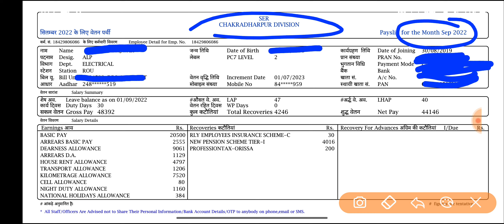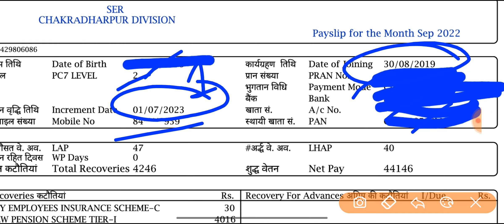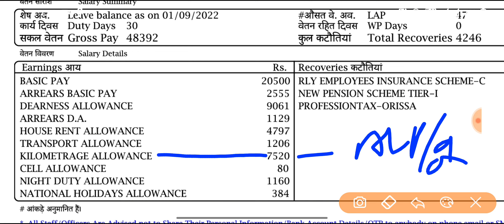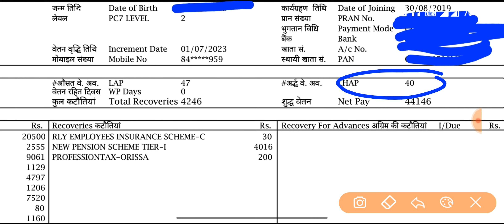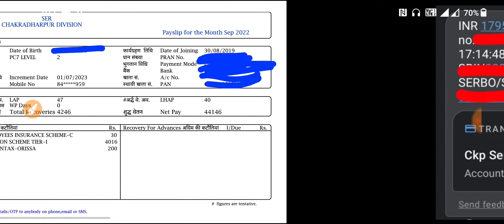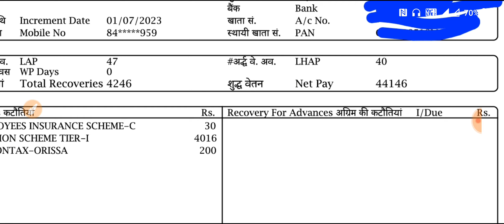Railway ALP Salary Full Details || September Month Salary || New Joining